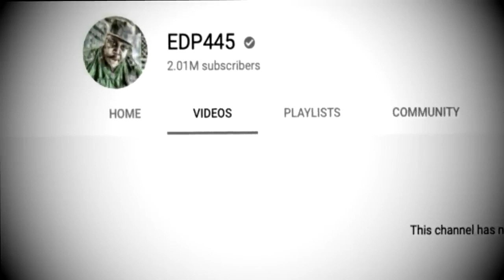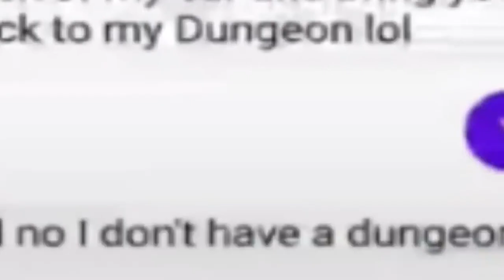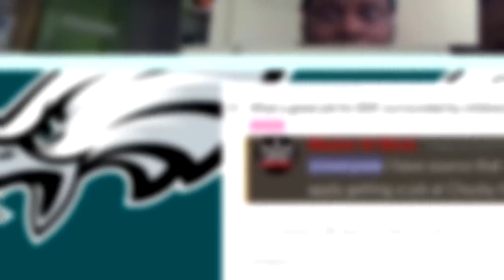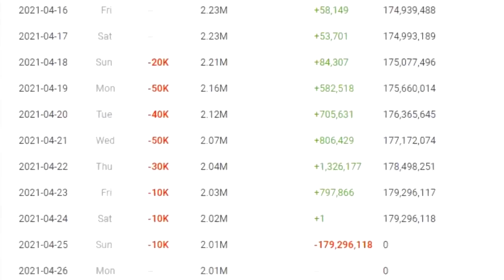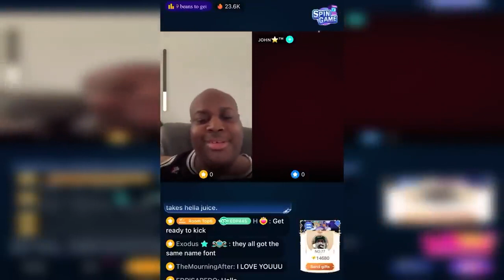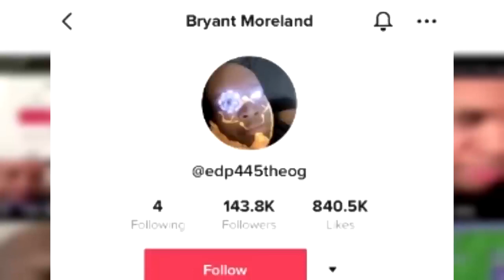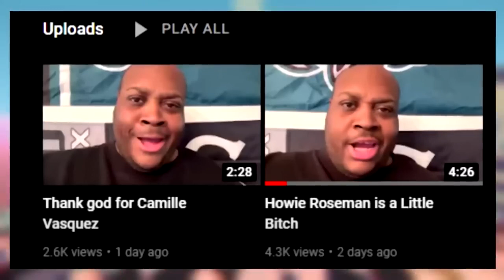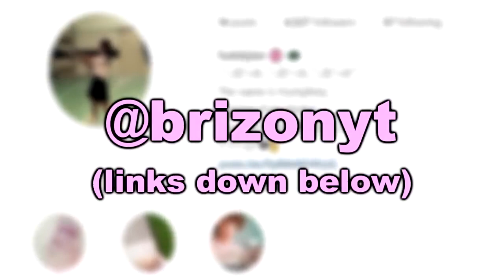The Dramatic Decay Of EDP445 | One Year Later [REUPLOAD]